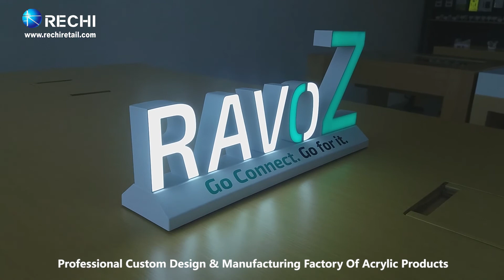RAVOZ Countertop Led Illuminated Sign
RECHI Custom Design & Manufacture Retail Sign,Hotel Sign,Brand Logo Sign & Retail Merchandiser Display Props

We are a design and manufacturing company that have our own acrylic and furniture manufacturing factory could provide end-to-end retail merchandising pop display & store fixture solutions,high quality hot selling lifestyle products for global retailers and brands,we can help you from custom design,manufacture retail display and shop fittings you need,store interior design to fitout service.